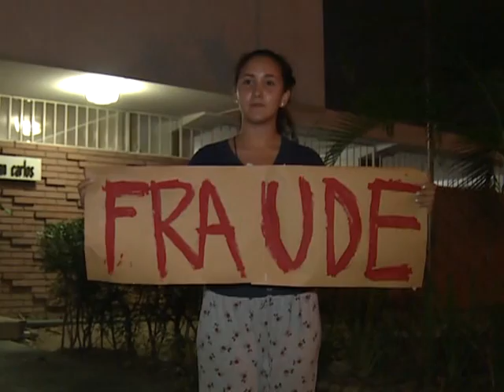Partidarios de Capriles realizan cacerolazo en la zona este de Caracas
Un importante grupo de partidarios derrotado candidato presidencial venezolano Henrique Capriles participó esta noche en el sector este de Caracas, la zona mas acomodada de la ciudad de un ruidoso cacerolazo de protesta por la victoria de Nicolas Maduro

Los caceroleros hicieron sentir su protesta refugiados en sus departamentos y casas o desde los automóviles haciendo sonar las bocinas, mientras que unos pocos salieron a la calle para sumarse a la movida.

Telam consultó varios de los manifestantes quienes coincidieron en denunciar un presunto fraude electoral y el recuento manual de los votos, en sintonía con las formuladas por Capriles, calificaron al gobierno de Hugo Chávez de dictadura y reclamaron "el retorno a un sistema democrático", argumentando que no existe hoy día en Venezuela.

Pese a las denuncias de opresión y persecución, durante la casi hora y media que duró la protesta no hubo ninguna intervención de fuerzas de seguridad que la impidieran por lo que sus participantes pudieron hacer oir sus reclamos sin impedimentos de ninguna índole
Seguinos: